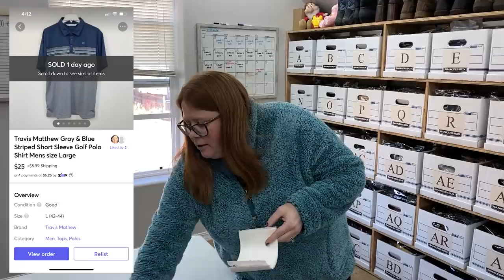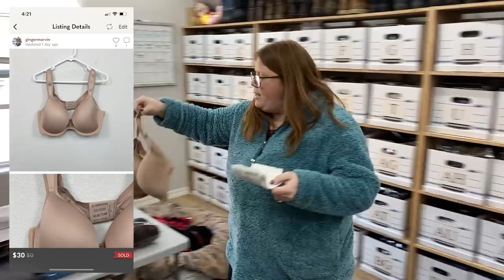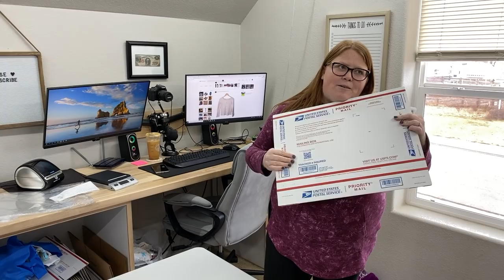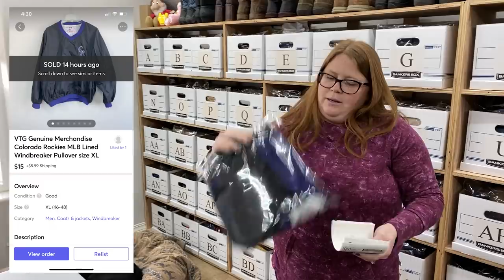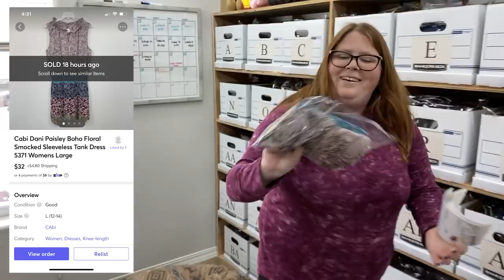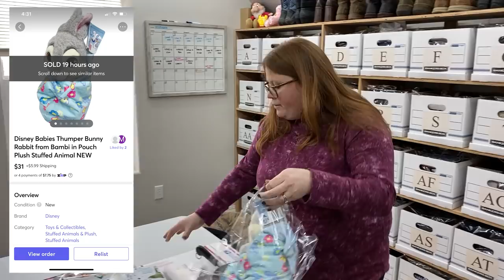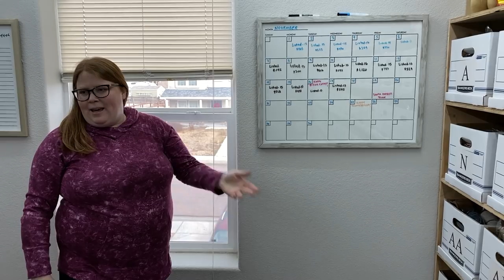Here's what sold the last couple days! Picking and shipping orders!